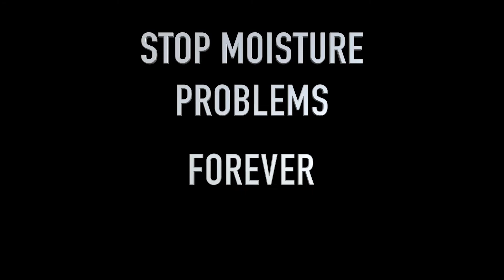Cranbury Elementary — Norwalk, Connecticut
The construction team used SCP 327 to control moisture movement for their project in Norwalk, CT.